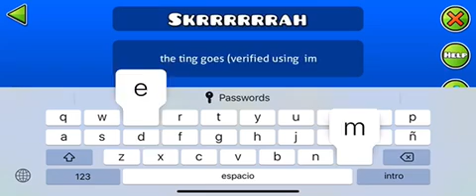Skrrahturday by VirtualCrack, Gizbro and more (Secret Way Demon)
turns out this level has a secret way LOL

thanks gizbro

this secret way wasnt too hard to pull off lol couldve hit the 2x speed portal but i forgot
only uploaded this for skrrahturday and i beat this on a copy so yeah no free stats